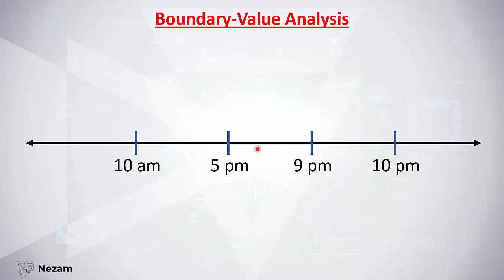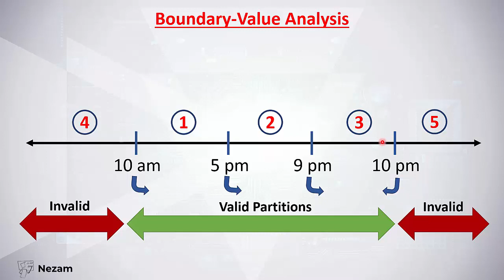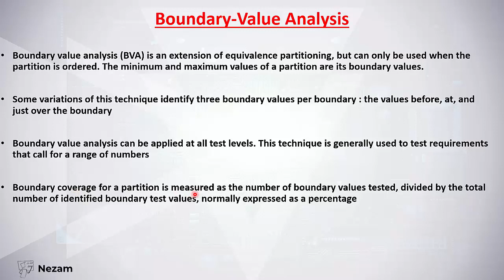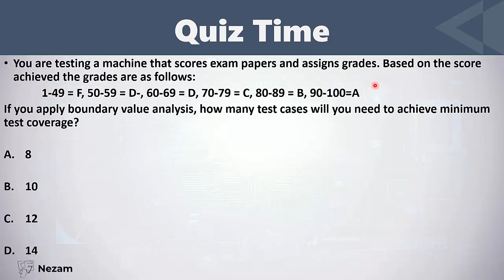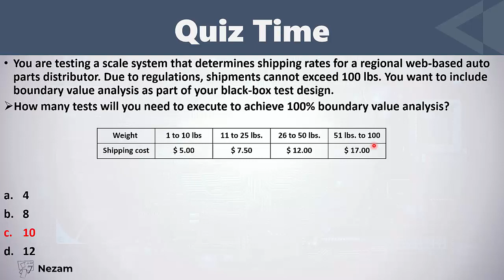Boundary Value Analysis (AR) | ISTQB FL 2018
لينك النماذج على Udemy
لو دخلتوا من اللينك ده هتلاقوا الكوبون متطبق تلقائياً
لينك جروب الفيس بوك...انضم معانا